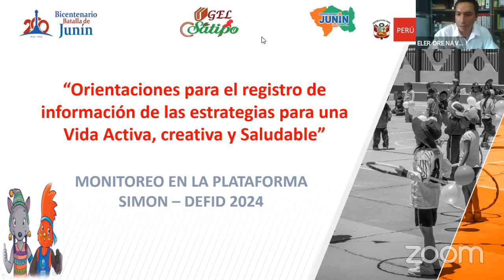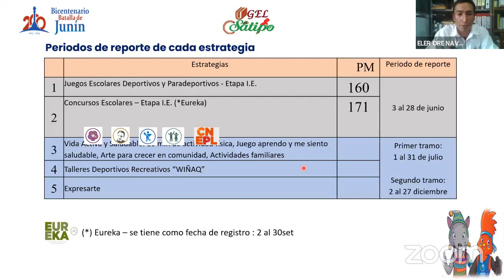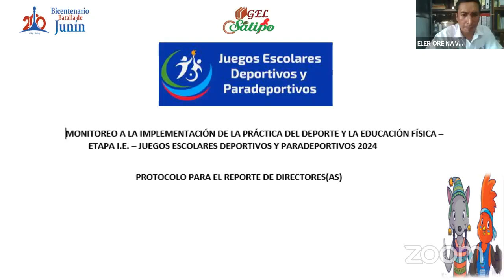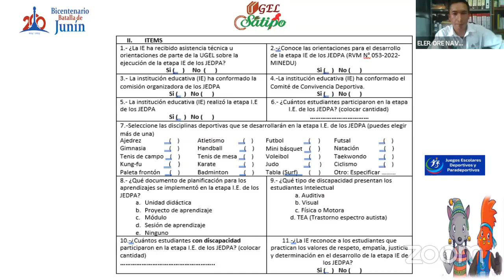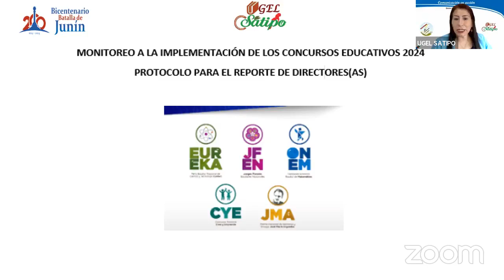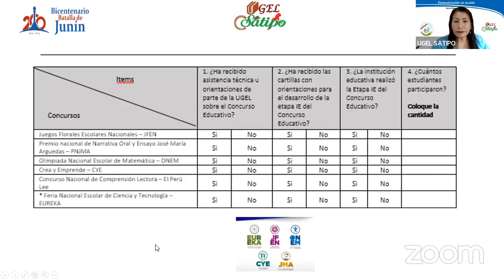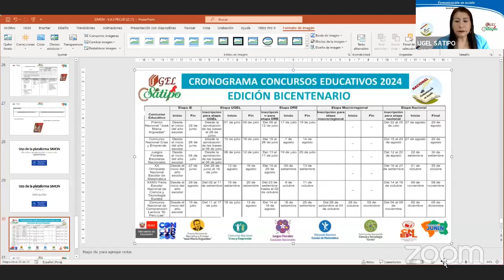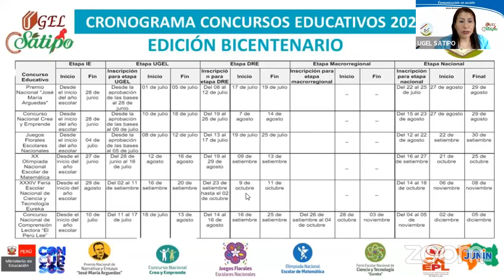ATV Nº009-2024 Orientaciones de instrumentos para el registro en SIMON del PM 160 y 171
ASISTENCIA TÉCNICA VIRTUAL Nº009-2024 Orientaciones y socialización de los instrumentos para el registro en la plataforma SIMON del PM 160 y PM 171